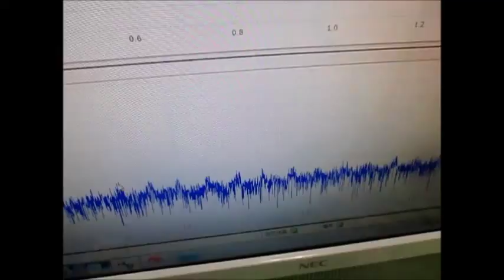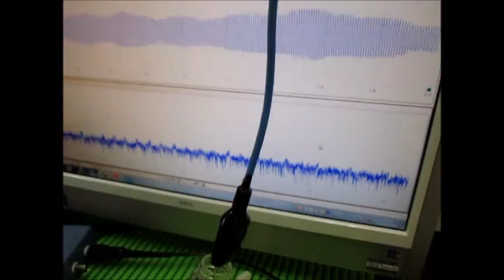ガラス容器を利用した超音波実験 ultrasonic-labo